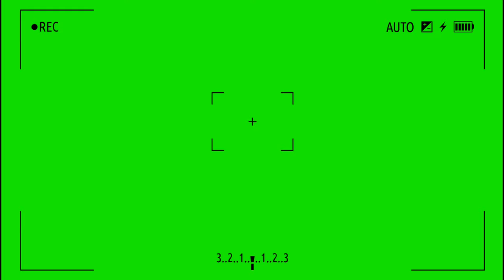Top 10 View Finders 4k ultra HD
hello
enjoy top 10 View Finders,
Videos Recorder camera animation,